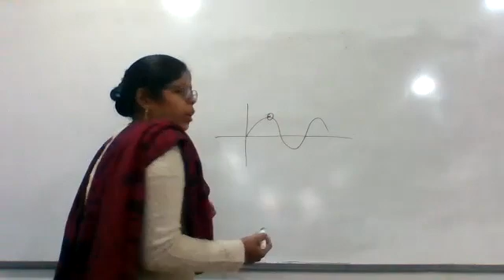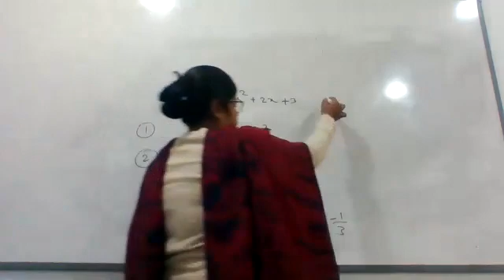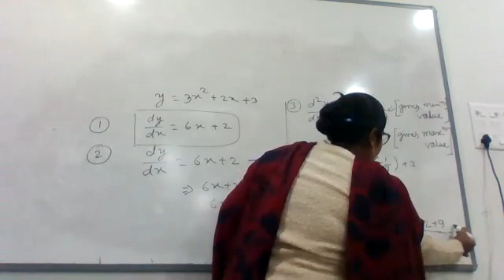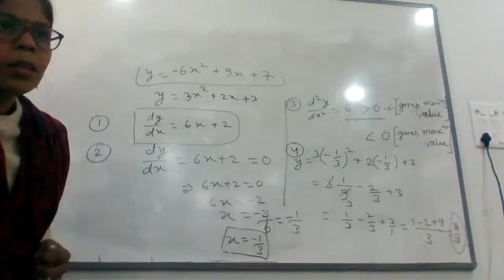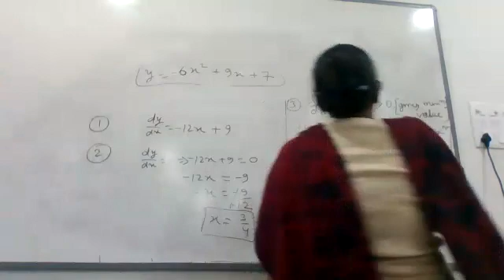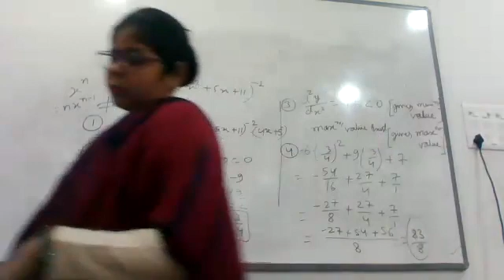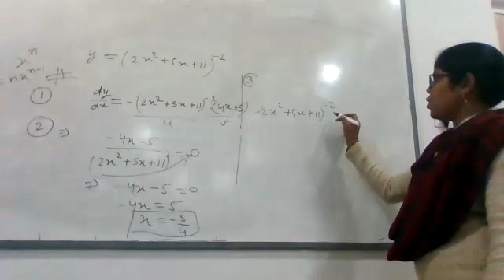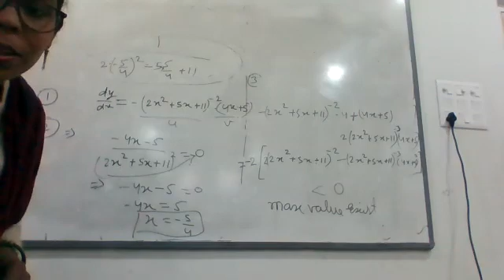BBA 2ND SEM AKU, BUSINESS MATHEMATICS (30/12/21)BY BHAVNA, CIMAGE COLLEGE PATNA.